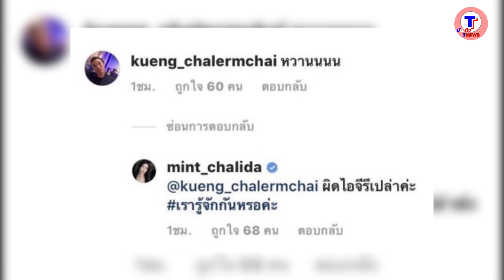มิ้นต์ ชาลิดา ตอบแล้ว หลังเจอกระแสคอมเมนต์หักหน้า กึ้ง เฉลิมชัย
ต้องบอกเลยว่ากลายเป็นเรื่องดราม่าเกิดขึ้นอีกแล้ว หลังจากที่นางเอกสาว "มิ้นต์ - ชาลิดา วิจิตรวงศ์ทอง" ได้ลงภาพคู่สุดหวานริมทะเลกับหวานใจ อย่าง "ภูผา เตชะณรงค์" ทำเอาหลายคนเห็นแล้วต่างก็เข้ามาคอมเมนต์ว่าเป็นคู่ที่น่ารักมากๆ แถมยังมีแซวว่า "อยากเห็นภาพงานแต่งแล้ว"
แต่งานนี้ก็มีหนึ่งในชาวเน็ตที่เข้ามาแซวนั่นก็คือ "กึ้ง - เฉลิมชัย มหากิจศิริ" ได้เข้ามาแซวด้วยประโยคสั้นๆ คำเดียวว่า "หวานนนน" แต่สาวมิ้นต์กลับตอบในคอมเมนต์ดังกล่าวว่า "ผิดไอจีหรือเปล่าคะ เรารู้จักกันหรอค่ะ" ก่อนที่คอมเมนต์ดังกล่าวจะปลิวหายไป ซึ่งก็ดูเหมือนจะไม่มีอะไรแต่กลับกลายเป็นการก่อหวอดดราม่าขึ้นมาเบาๆ เพราะหลายคนคาใจว่าแค่หยอกกันเล่น หรือ มีอะไรในกอไผ่หรือไม่ ก็คงต้องรอให้เจ้าตัวออกมาพูดกันนะคะ
แต่งานนี้กลับมีชาวเน็ตส่วนหนึ่งเข้ามาแสดงความคิดเห็นต่อรูปภาพดังกล่าว ระบุว่า "มิ้นนี้มีปัญหากับใครเขาไปทั่วเลยนะรู้สึก" และอีกหนึ่งคอมเมนต์ คือ "นางเเรงเหมือนนะเนี่ย...สะใภ้โบนันซ่าแรงทุกคนนางต้องมีปัญหากับกึ้งมาก่อนแน่ รอเผือก..555" สงสัยเรื่องนี้จะไม่จบง่ายๆ แน่เลยค่ะ เราก็คงต้องรอติดตามกันต่อไปนะคะ
ล่าสุดได้เจอ "สาวมิ้นต์" ในงานวันเด็กของช่อง 3 จึงได้มีโอกาสไปสัมภาษณ์เจ้าตัว ถึงประเด็นดังกล่าวที่เกิดขึ้น โดยเธอระบุว่า
"พูดเล่นๆ กันค่ะ ส่วนตอนนี้ที่เป็นประเด็นดรามา พูดเล่นกัน ไม่มีอะไร เราก็รู้กาลเทศะ รู้ว่าเวลาไหนควรทำไม่ควรทำ อีกอย่างมันก็เป็นคำพูดเล่น กับพี่กึ้งก็ได้คุยทุกวันค่ะว่าเล่นกันจนได้เรื่อง คือเรารู้กันอยู่แล้วว่าเล่นกันปกติ แต่ก็อะไรก็ได้ค่ะ มิ้นต์ก็โดนตลอดอยู่แล้ว โดนจนชินแล้ว เรื่องแค่นี้เอง ปกติก็กัดกันขำๆ แบบนี้อยู่แล้วค่ะ เล่นอะไรก็ดรามา ก็ตามนั้นเลยค่ะ เราไม่ได้โกรธกันจริงๆ ค่ะ"